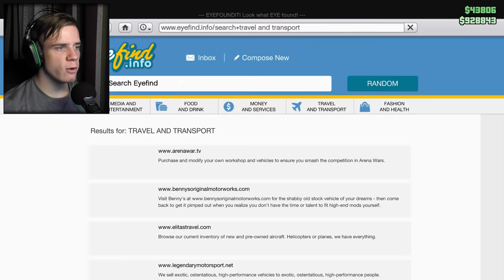HEGYET MÁSZTUNK A KAMIONNAL.. 😱 | GTA 5 Online #4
Máté és Krisz folytatja kalandját a GTA 5 világában. Hihetetlen humoruk, és elképesztő szerénységük ismét nem ismer határokat.
Illetve ha van kedved, meg is oszthatod. Ezzel nagyon sokat segítesz a csatorna fejlődésében. Köszi. :)